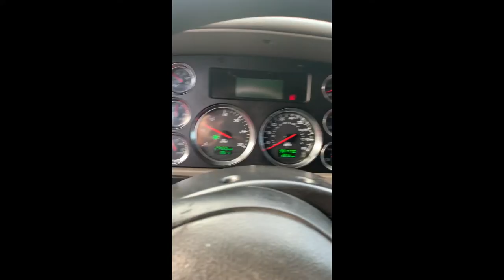2012 KENWORTH T700 For Sale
2012 Kenworth T700 and 2013 GreatDane reefer for sale $97,000.
Motor Cummins, Eaton Fuller 10 speed manual.
Motor was rebuild last year and recently all the fuel injectors were replaced (new),
the ac was recently flushed/charged new ac dryer and new ac compressor.
New 4 batteries
New steering tires 16 ply Firestone
Oil was recently changed on the tractor and trailer and it has been always changed every 8-10 thousand miles.
New refrigerator
Tv and microwave
Drive tires at 80%
Brakes are at 85%
Reefer has a Thermoking SB 230 with 21300 Hours.
Tractor and trailer are in great shape.

We also have a flatbed 48 feet for sale with all its equipment included.